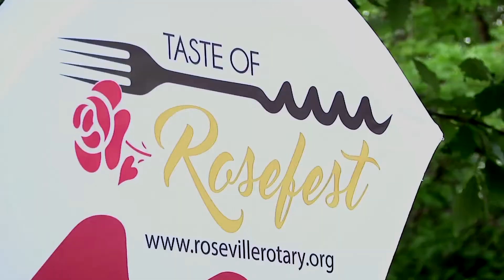2018 Taste of Rosefest highlights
Video highlights of the 2018 Taste of Rosefest event.